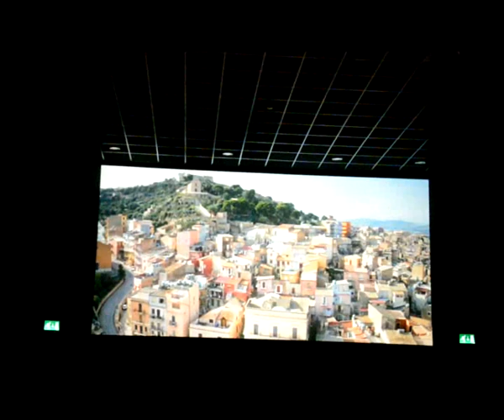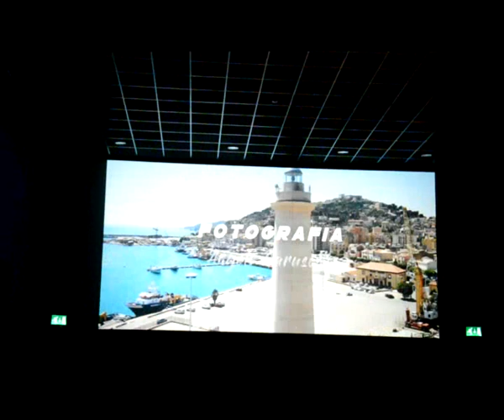LICATA LA PRIMA DI “MAI ARRENDERSI”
Da ieri è in programmazione al Fly Cinema di Licata il film: “Mai arrendersi” interamente girato in città con attori non professionisti per la regia di Gianluca Ciotta.